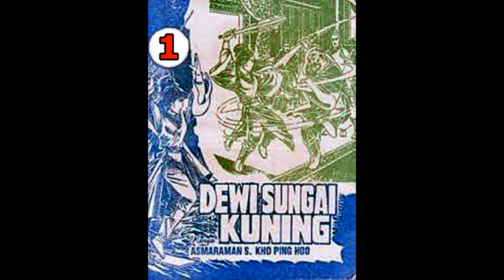Seri Cerita Silat DEWI SUNGAI KUNING JILID 1